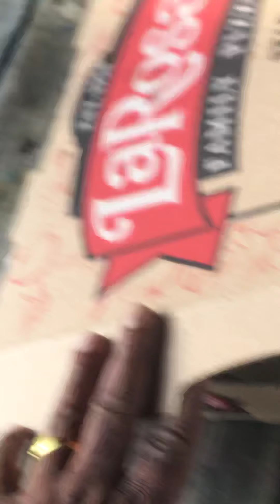June 30, 2019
Weekend family party